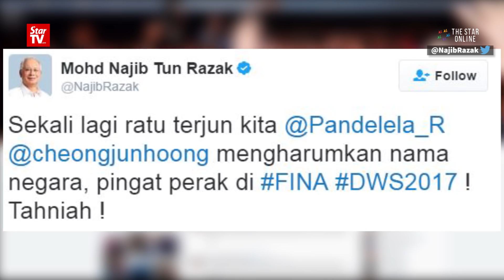PM congratulates national women's silver diving duo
Prime Minister Datuk Seri Najib Tun Razak congratulated national women's diving duo Pandelela Rinong Pamg and Cheong Jun Hoong for winning the silver medal at the FINA Diving World Series 2017 held in Beijing, China on Friday night.